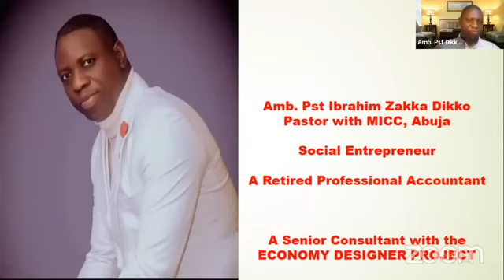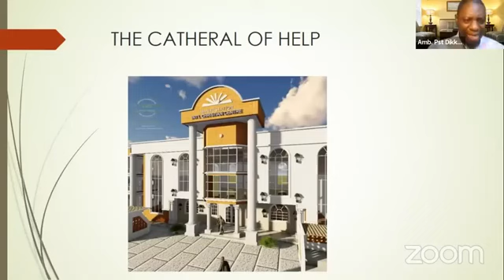MY SUCCESS WITH THE DIAMOND PROJECT - AMB PST DIKKO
Everything you need to build a fortune is in the Diamond Project, learn and build today.